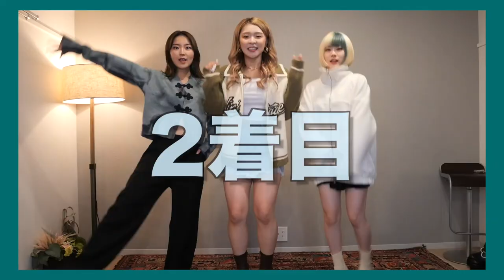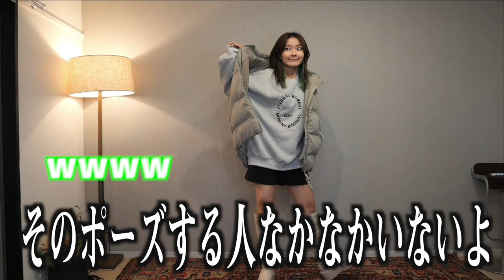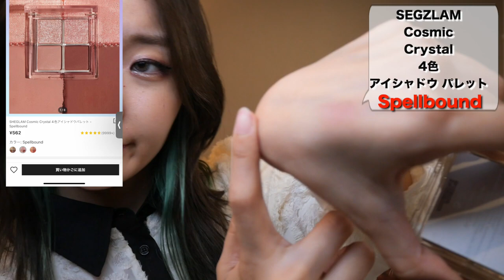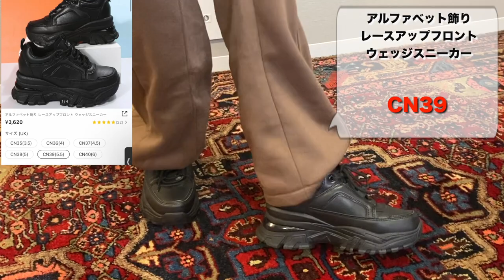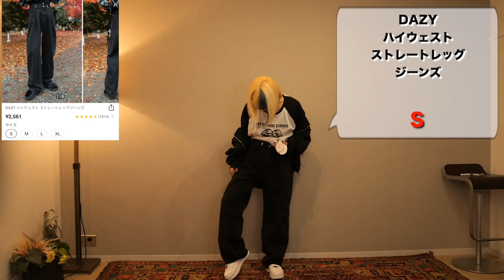【SHEIN】骨格バラバラ女子３人で秋冬ファッションコーデを大量レビュー‼️リクエストに応えてメンズファッションも紹介してるよ！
今回はメイクやメンズファッションも紹介しました！いかがでしたか？？😳
メイクめっちゃ発色よくて
ちょっと海外っぽい雰囲気になるのが
好きだなって思いました！！✨✨💕
他にも色々とあるのでチェックしてみてね！
そしてリクエストでもらってたメンズファッションコーデ！！
メンズも種類多くて選ぶのむずかった😂
たくさんチェックしてね！
(編集:ことね)

お買い上げ金額1～5,999円まではセール価格より15%OFF、
6,000円以上は20%OFFが適用されるよ！

有効期限：10月16日〜12月31日

☆紹介アイテム一覧☆
■haruka
‹1着目›
・シューズ　EUR36
検索番号：4796927
・テイシャツ　ワンサイズ
検索番号：10285914
・パンツ　ワンサイズ
検索番号：10499470
・ベスト　ワンサイズ
検索番号：9879477

‹2着目›
・トレーナー　XL
検索番号：11333824
・スカート　ワンサイズ
検索番号：10453904
・シューズ　EUR36
検索番号：6147407

‹3着目›
・パーカー　XL
検索番号：6889927
・テイシャツ　 L
検索番号：11275582
・スカート　S
検索番号：10047888
・シューズ　EUR36
検索番号：6147397
・レッグウォーマー　ワンサイズ
検索番号：11208317

‹4着目›
・ワンピース 　S
検索番号：10201974

‹5着目›
・ニット　ワンサイズ
検索番号：5904992

‹6着目›
・セットアップ 　L
検索番号：10201974

‹7着目›
・パーカー　L
検索番号：11292248
・スウェット　L
検索番号：9264102

‹8着目›
・パーカー　L
検索番号：6889927
・パンツ　S
検索番号：6889927
検索番号：10785362

■kotone
‹1着目›
・シューズ　US7
検索番号：11241501

・トップス　M
検索番号：3281431

・スカート　S
検索番号：10963475

・メガネ
検索番号：10963475

‹2着目›
・トップス　M
検索番号：11019747

・パンツ　M
検索番号：5701157

‹3着目›
・セットアップ　S
検索番号：11016780

・鞄
検索番号：10930915

‹4着目›
・ベスト　M
検索番号：11239578

検索番号：11049221

・パンツ　M
検索番号： 10366028

‹5着目›
・トップス　M
検索番号：10959278

・バケハ
検索番号：10963475

検索番号：2960880

・ティント
検索番号：3680226

‹6着目›
・トップス　L
検索番号：11213513

・パンツ　M
検索番号：11396475

・靴　CN39
検索番号：11136600

‹7着目›
・シャツ　L
検索番号：3071094

・Tシャツ　XL
検索番号：9553782

・パンツ　L
検索番号： 10601222

・三脚
検索番号：11267279

‹8着目›
・ニット　M
検索番号：11146366

・パンツ　S
検索番号：3898021

・メガネ
検索番号：1980422

■maho
‹1着目›
・トップス　S
検索番号：11284531

・迷彩ズボン　S
検索番号：6249447

・茶色ブーツ 　US8
検索番号：10895795

・ピアス
検索番号：9988370

‹2着目›
・ニットカーディガン　L
検索番号：11114962

・デニムスカート 　Petite S
検索番号：7891067

・キャミソール白　S
検索番号：6733437

‹3着目›
・ニットワンピース　S
検索番号：11263460

・モフモフウォーマー　ワンサイズ
検索番号：11236469

・黒ブーツ　US8.5
検索番号：11072769

‹4着目›
・茶色トップス　S
検索番号： 11376879

・茶色フレアパンツ　S
検索番号：5655652

‹5着目›
・ジャケット　M
検索番号：11073076

・キャミソール　S
検索番号：11273429

・スカート　S
検索番号：11172555

‹6着目›
・セットアップ　M
検索番号：11060505

‹7着目›
・蝶々ニットパーカー　M
検索番号：11239398

検索番号：10729579

・スウェット　M
検索番号：11355579

・ハイライトチーク
検索番号：2992015

‹8着目›
・カーディガン　M
検索番号：11229938

・Tシャツ 　M
検索番号：9934651

・ズボン 　S
検索番号：10800446

検索番号：3590721

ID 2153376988